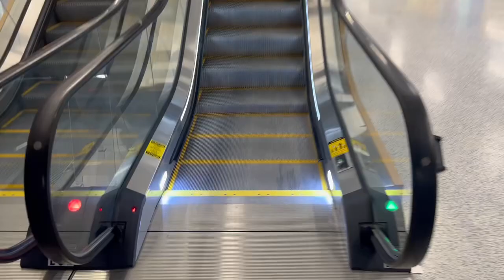KONE?? Escalators Newark Liberty Int’l Airport New Terminal A Parking Garage - Newark/Elizabeth NJ